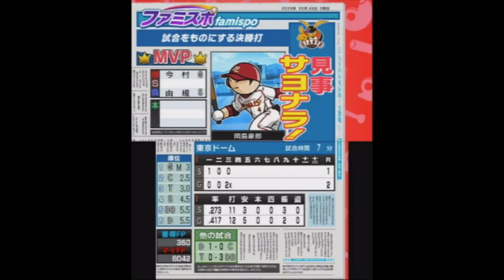[ ファミスタクライマックス 実況 ] ドリームペナント #09 ディレイドアーム投法 成瀬攻略 ※現役選手縛り